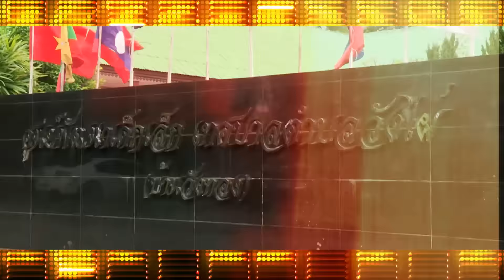กิ๊กดู๋ : ประชันเสียงดี ชุมพร & ขอนแก่น [15 ธ.ค. 58] (3/4) Full HD (Edit)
เงาเสียง หรั่ง ร็อคเคสตร้า
เพลง รักเธอประเทศ คำร้อง-ทำนอง โดย ณัฐภพ พรหมสุนทรสกุล
A 1 (เบียร์) ณัฐพล บุญญฤทธิ์พูลศิริ
B 1 (ไรวินท์) ไรวินท์ ถิ่นนอก
A 2 (ติงลี่)  อัษฎายุธ ยวงทรัพย์
B 2 (ก้อ)  นพอนันต์ ประยูรสุข
เพลง รักเธอจริงๆ หรั่ง ร็อคเคสตร้า
เพลง คิดถึง หรั่งร็อคเคสตร้า คำร้อง-ทำนอง โดย ณัฐภพ พรหมสุนทรสกุล
เพลง เงา คำร้อง-ทำนอง โดย ชัชชัย สุขาวดี
โชว์คู่ รักเธอประเทศไทย คำร้อง-ทำนอง โดย ณัฐภพ พรหมสุนทรสกุล
ฝั่งพี่กิ๊ก อ.เมือง จ.ชุมพร
1.) นนท์วริศ เกตุแก้ว (มิกค์)
2.) จุฑารัตน์ ภิรมณ์จิตร (ลูกเกด)
3.) ภัทรวิชช์ ปลื้มใจ (อาทิตย์)
เพลง อยากบอกรักเธอ ไชยา มิตรชัย / คำร้อง-ทำนอง โดย หาญ สองหัว

ฝั่งพี่ดู๋ อ.เขาสวนกวาง จ.ขอนแก่น
1.) ทศพล ไทยธรณี (ตั้ม)
2.) ประภัสสร สลับศรี (มิ้วค์)
3.) สมหมาย วรรณศิริ (เก๋)
เพลง แผลเป็นวันวาเลนไทน์ ฝน ธนสุนทร / คำร้อง-ทำนอง โดย สลา คุณวุฒิ
มิกค์ + ตั้ม   เพลง โฟ ดี ฟาย ปีเตอร์ โฟดิฟาย / คำร้อง- ทำนอง โดย จรัล สารีวงษ์ และ ปีเตอร์ โฟดิฟาย
มิ้วค์ + ลูกเกด เพลง ตื๊ด กระแต / คำร้อง-ทำนอง โดย สุรกิต กิติศักดิ์
ช่วงที่ 1/4 "ประชันเงาเสียง" หรั่ง ร็อคเคสตร้า
ช่วงที่ 3/4 การแข่งขันรอบ “ประชันเสียงดี” / โชว์พิเศษ ต้นฉบับพบเงาเสียง
ช่วงที่ 4/4 ประกาศผลผู้ได้รับคะแนนโหวต

Line : JSLGlobalMedia

154 ลาดพร้าว ซอย 107 แขวงคลองจั่น เขตบางกะปิ กรุงเทพฯ 10240
154 Ladprao Road (Soi 107) Klongjan, Bangkapi, Bangkok 10240 Thailand